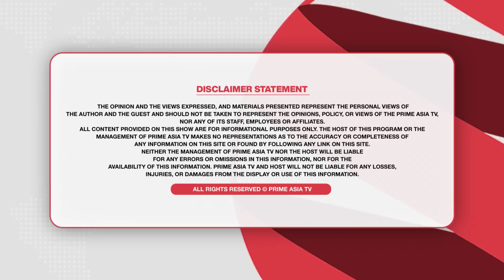Prime Focus (2079) || ਮਾਨ ਦਾ ਕੱਦ ਵਧ ਸਕਦੈ , ਮਨਪ੍ਰੀਤ ਨੂੰ ਲੱਗੀ ਠਿੱਬੀ , ਸਰਕਾਰੀ ਆਟੇ ਦਾ ਰੌਲਾ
24 hours Local Punjabi Channel